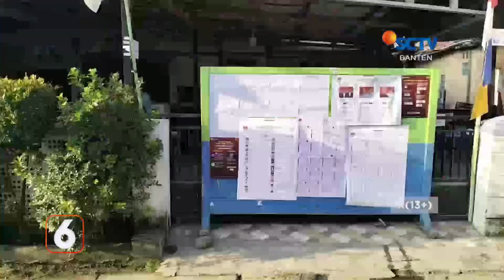Satu TPS di Lebak PSU Dikawal Ketat Bawaslu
Komisi Pemilihan Umum, Kabupaten Lebak, menggelar Pemungutan Suara Ulang atau PSU di TPS 10 Kampung Dukuh, Kelurahan Rangkasbitung Barat, Kecamatan Rangkasbitung, Lebak.

PSU di TPS 10 dilakukan menindaklanjuti rekomendasi Bawaslu Lebak atas temuan kesalahan administrasi berupa satu pemilih tidak melampirkan formulir A pindah memilih.